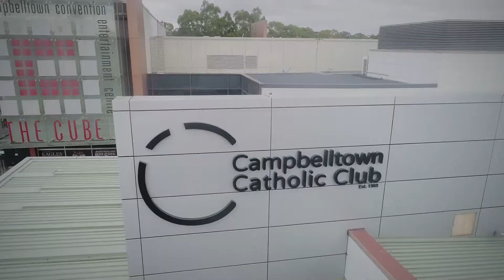Catholic Club Campbelltown Testimonials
Tony Holmes, Operating Manager at Campbelltown Catholic Club, explains how working with First Class Valet has erased customer complaints regarding parking, and offers a valued service.

See how the data and reporting provided to him also helps him make decisions regarding members and guests.